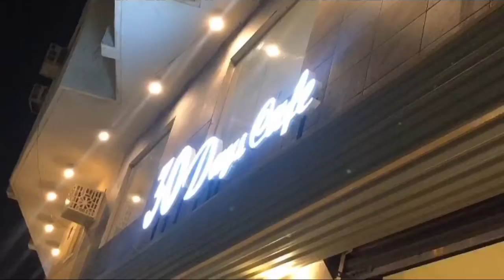VLOG # 231 Chill 30 Days Cafe